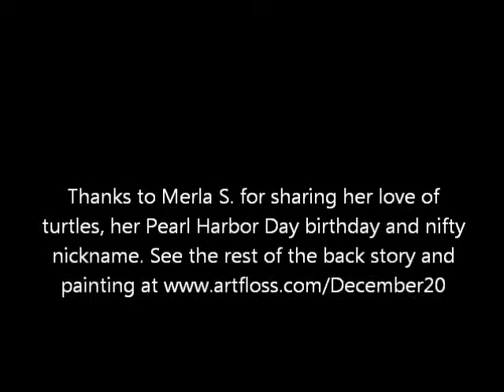December 07, 2011: Painted Box Turtle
Art Floss Speed Painting..."Painted Box Turtle"
December 07, 2011 painting for the Art Floss project, where I'll be painting 365 paintings in 365 days to raise $40,000 for Habitat for Humanity of La Plata County, CO. to see this painting now! Thanks to Merla S for playing the muse by inspiring this oil painting.